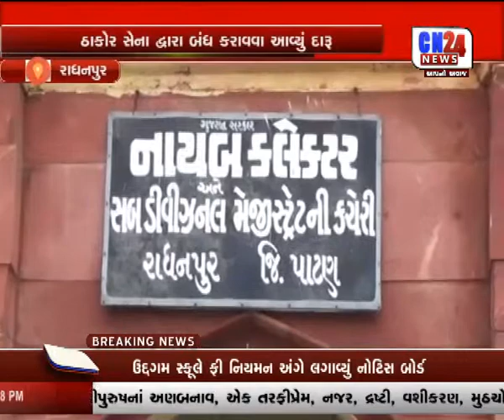RADHANPUR DESI ANE VIDESHI DARU NU VECHAN